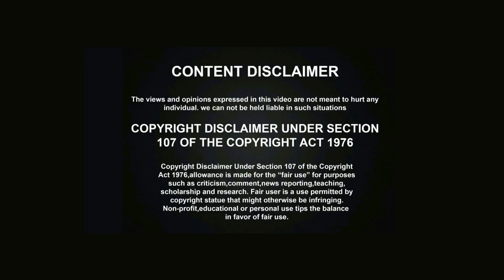షుగర్ వచ్చిందని, డాక్టర్ చెప్పారని చపాతీలు తింటున్నారా? ఒక్కసారి ఈ వీడియో చూడండి, నిర్ణయం మీచేతిలోనే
షుగర్ వచ్చిందని డాక్టర్ చెప్పారని చపాతీలు తింటున్నారా? ఒక్కసారి ఈ వీడియో చూడండి, నిర్ణయం మీచేతిలోనేYes TV (we are every where)